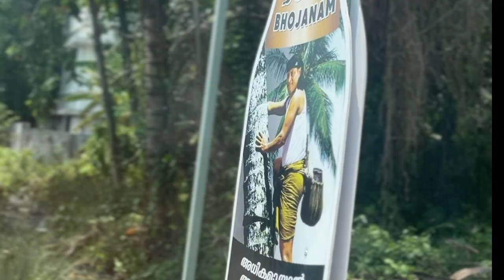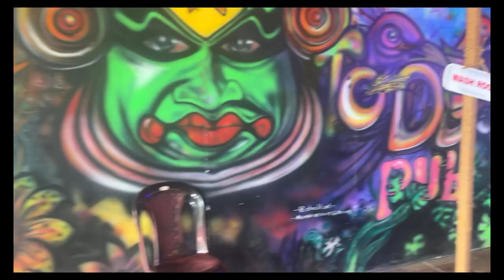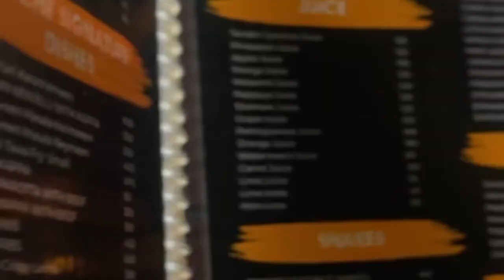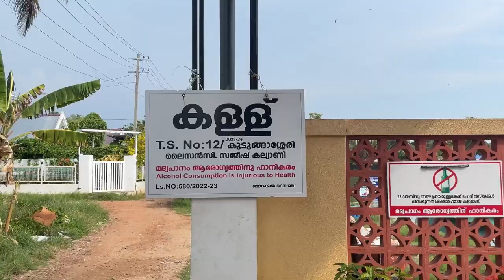Boche Toddy pub at Vypin@agnajude7967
Boche Toddy pub at Vyppin‎@agnajude7967